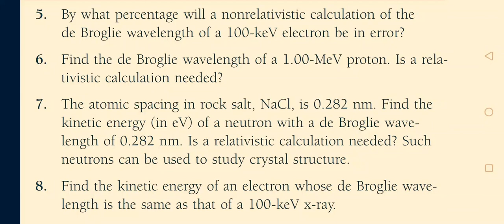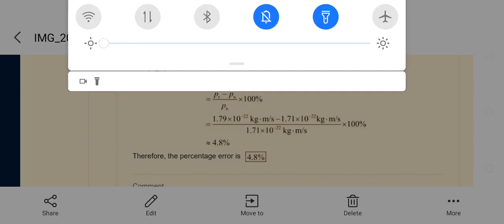By what percentage will a nonrelativistic calculation of the e Broglie wavelength of a 100-ke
concept of modern physic biser 6 edition chapter 3 problem 5 solution.By what percentage will a nonrelativistic calculation of the
de Broglie wavelength of a 100-keV electron be in error?